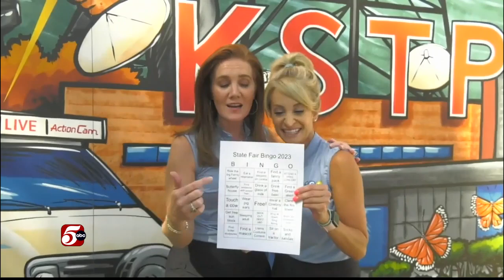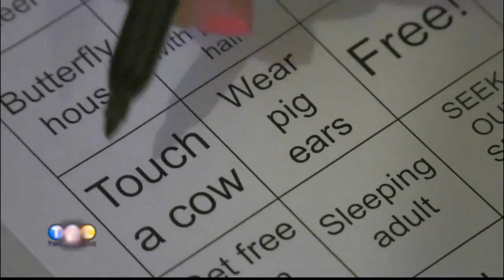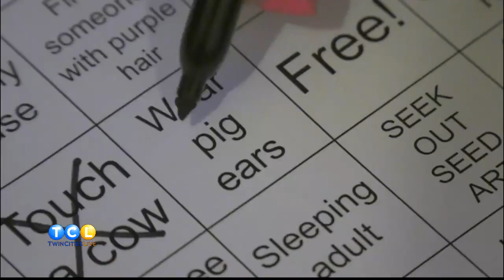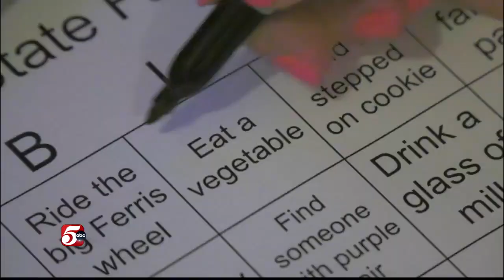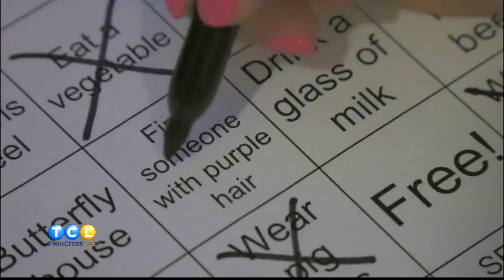State Fair Bingo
In less than six months Twin Cities Live will be back at the Minnesota State Fair. Check out what happened last season with Kelli and Kristin came up with a creative game of State Fair Bingo.